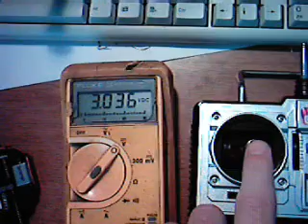heli rc 2nd channel